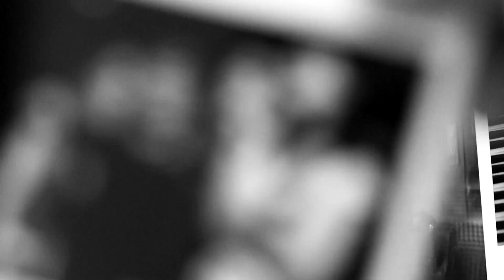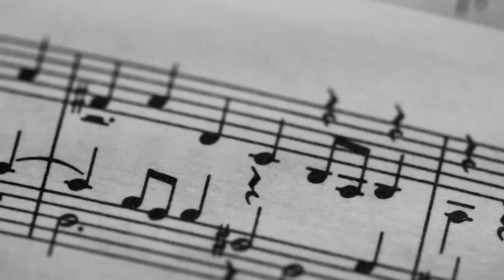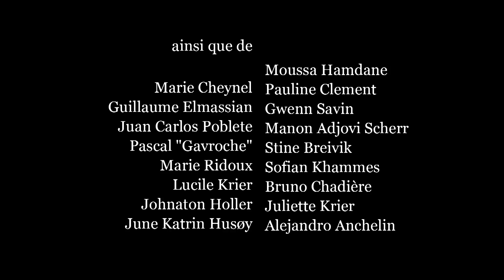03 Rendez vous des amis Musica para calesitas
Simon d'Ailleurs présente :
une idée originale de
Nacho García et Miguel Cianca

Música para calesitas

à la mémoire de Martha Tenorio

Pyrène Hertz
Marie Lerebours
Sarah Okendo
Etienne Beydon
Margaux Voguet
Anaïs Dautais Warmel
Aude Le Pape
Martha Tenorio
Alice Gras
Nacho García
Laura Vialon
Lauriane Le Bras
Nathalie Couturier
Nastassja Mine

et ainsi que de

Moussa Hamdane
Pauline Clement
Gwenn Savin
Manon Adjovi Scherr
Stine Breivik
Sofian Khammes
Bruno Chadière

Alejandro Anchelin
Marie Cheynel
Guillaume Elmassian
Juan Carlos Poblete
Pascal "Gavroche"
Marie Ridoux

Johnaton Holler
June Katrin Husøy

Musique
Nacho García
(Música para calesitas)

voix-off
Etienne Beydon
Marie Lerebours
Images, photographies et textes
Miguel Cianca

Chorégraphie
Pyrène Hertz
Marie Lerebours
Sarah Okendo

un film de Miguel Cianca
Paris - Berlin - Harøy 2013
Noir et blanc 42'40